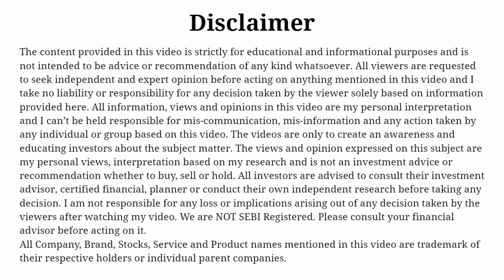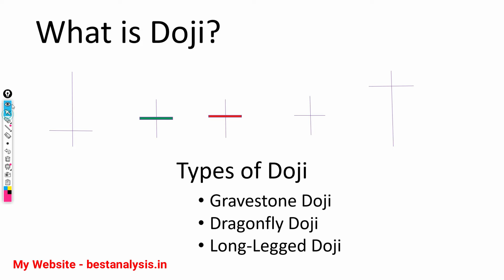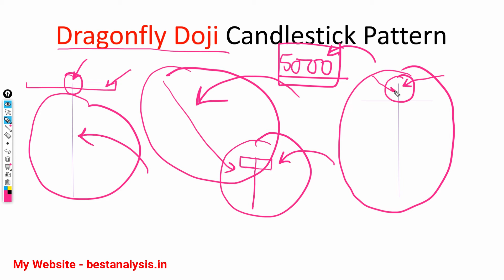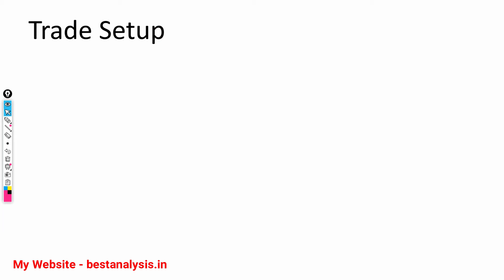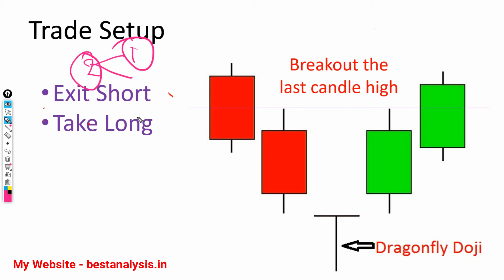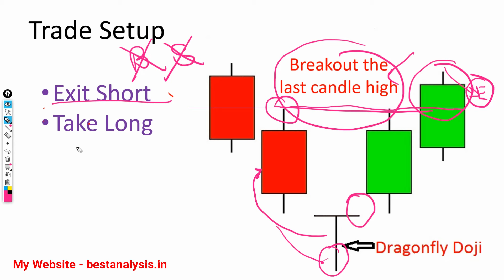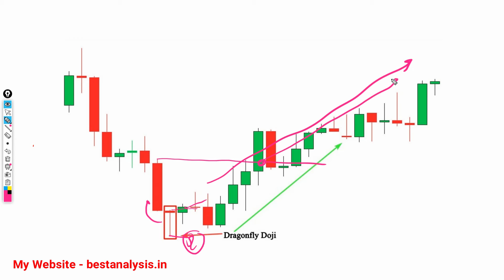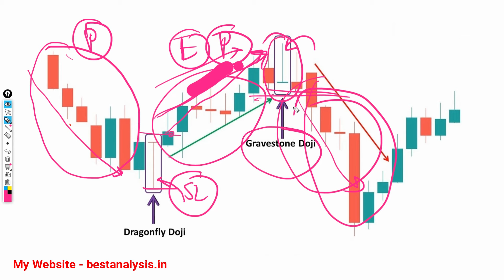Candlestick Pattern FREE Course | Candlestick Pattern Hindi